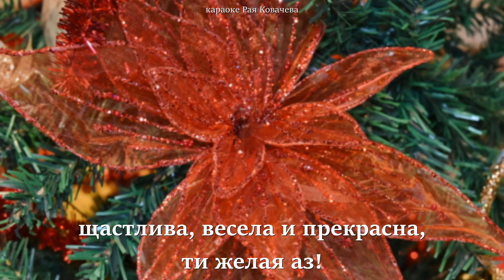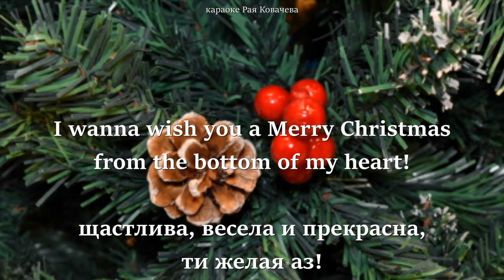2. клас, Рива, Честита Коледа, стр. 26 караоке, Рая Ковачева